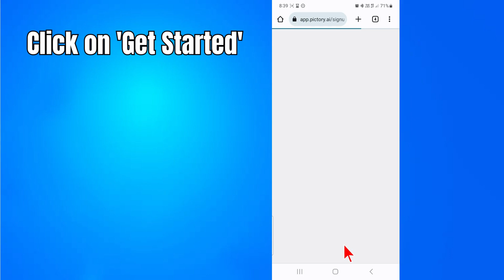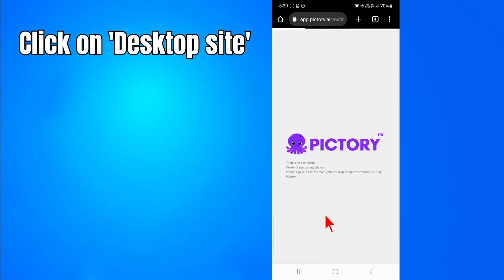How to use and download video from Pictory ai in mobile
📱 Ready to transform your creative vision into stunning videos? Discover a complete guide on how to use and download videos from Pictory.ai on your mobile device. Learn the step-by-step process to unlock the full potential of this powerful platform and bring your visual stories to life. 📽️📲

In this tutorial, we provide a comprehensive guide on how to use and download videos from Pictory.ai on mobile. Whether you're a content creator, filmmaker, or storyteller, our guide equips you with actionable steps to harness the platform's tools and create captivating videos that captivate your audience.

00:00 Intro
00:10 How to use and download video from Pictory.ai in mobile
01:42 Outro